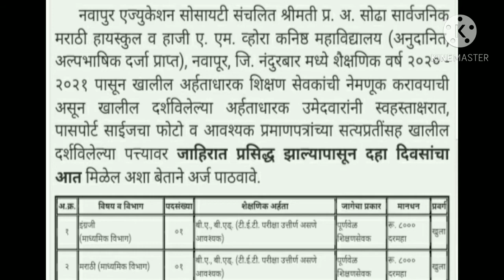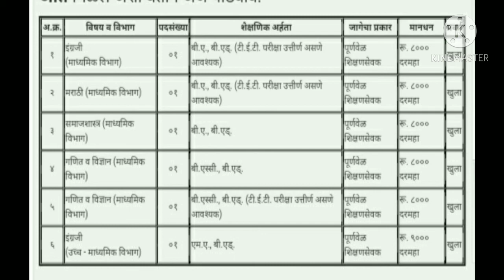शिक्षक भरतीची जाहिरात ! प्रसिद्ध , टिईटी धारकांसाठी महत्त्वाची बातमी